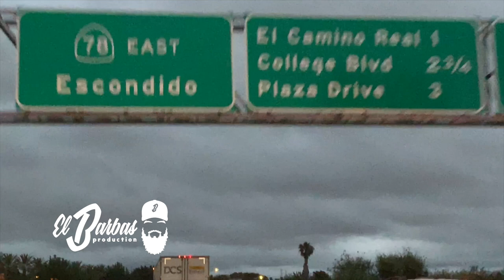GRUPO FIRME - NOS JALAMOS ESTE FIN BARBAS PRODUCTION